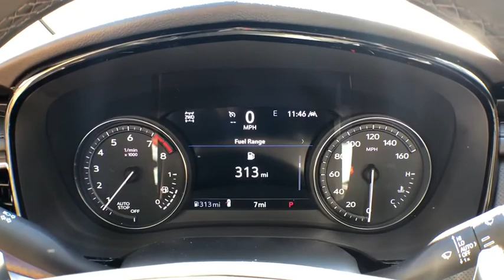2020 Cadillac XT5 Jacksonville, Greenville, New Port, Morehead City, Wilmington, NC CP1865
Red Horizon Tintcoat New 2020 Cadillac XT5 available in New Bern, North Carolina at Trent Cadillac Buick GMC. Servicing the Jacksonville, Greenville, New Port, Morehead City, Wilmington, NC area.
2020 Cadillac XT5 Sport AWD - Stock#: CP1865 - VIN#: 1GYKNGRS8LZ151962